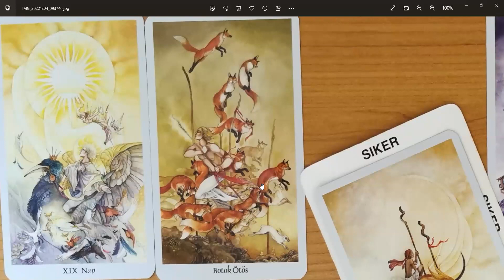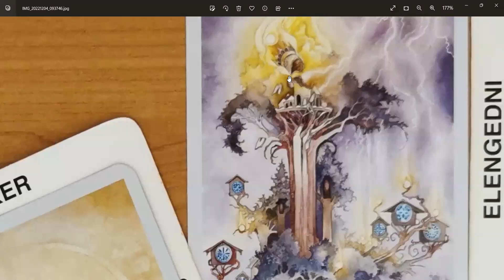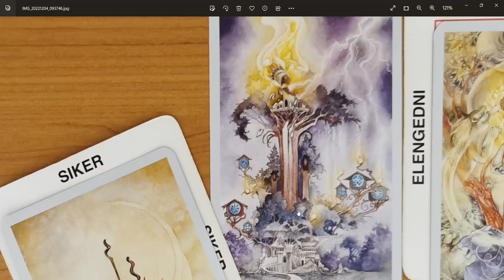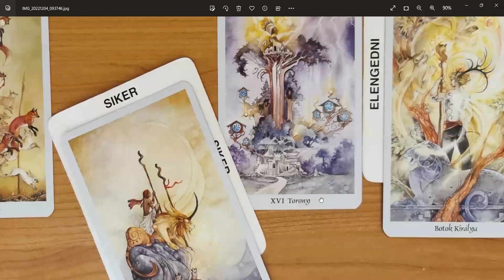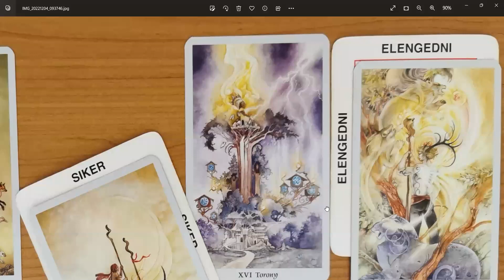Gondolati változás lehetősége - Varga Eszter Életút&Sors&Karma&Tudatosság&Asztrológia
🔴Tudatos feladattervező KOLLÁZS KÉSZÍTŐ workshop:
Évek óta - év végén - készítek a következő évre, egy előrevetítő kollázst.
Intuícióból alkotom meg, és az otthonom "legforgalmasabb" pontján kap helyet, hogy folyamatosan szem előtt legyen, mint iránytű, emlékeztetve; vállat feladataim vannak, ennek megfelelően alakítsam a napi gondolataimat, cselekedeteimet.
A legnagyobb része a kollázson szerepelő célkitűzéseknek megvalósul.
Minden évben van olyan ami nem teljesednek be, ellenben energetika síkon nagyon sokat haladok vele, hiszen naponta tudatosítom, hogy ez is vágyott tiszta szándékú célom, miközben a saját részemet - naponta teszek érte belső és/vagy külső rezgésszint emelkedéssel, gondolati manifesztációval - megteszem, de az, hogy ezt hogy és mikor kapom meg azt a Gondviselésre bízom.
2022. december 30-én, 15-17 óra között aki érzi a hívást erre a tudatos jövő tervezésre, az velem tarthat. Együtt, egy közös térben sokkal többet ki tudunk magunkból hozni, mint egyedül.
megvalósításhoz.
Amire szükséged lesz:
🔸Karton papír - kollázs alapja, 🔸Kb. 10-20 darab szíves újság, 🔸Olló, 🔸Ragasztó, 🔸Filc, színes ceruza
❤️és az a mérhetetlen intuíciód, fantáziád ami mindig ott van Benned, sehova sem kell menni érte, és arra vár, hogy megint megmutathassa magát. 🙂
Az esemény ingyenes, de regisztrációhoz kötött.

Tudatosság útjára vezetem azokat, akik égetően fontosnak érzik a valódi változást az életükben vagy az életfeladatukban szeretnének kiteljesedni. Akik kész vannak tenni azért, hogy a szívükben vágyott életet elérjék.
Élem és tapasztalom, hogy a valódi változáshoz, a békés, harmónikus élet kialakításhoz mély megértésre, belátásra, és radikális gondolkodásmód váltásra van szükség.
A hatékony, emelkedő élet kialakításához nélkülözhetetlen a test energiarendszerének, az érzelmi világunknak, és az önsorsrontó, tudattalan programoknak a megismerésére, felülírása.
Egyéni feladatokkal, egyéni vállalásokkal érkezünk. Tapasztalatok mentén haladva bontakozik ki az az ÚT amit vállaltunk. Ahhoz, hogy az életünkben megjelenő helyzeteket életünk szolgálatába tudjuk állítani, nélkülözhetetlen a Tudatosság.
Annak a nézőpontnak a megismerése, ami semmihez sem hasonlító módon segít megérteni mindazt, ami bennünk és körülöttünk történik.
Ennek a nézőpontnak köszönhetően születik meg az a felismerés is, hogy bármi lehetséges, szívünkben vágyott élet megvalósításra vár.
Aki mélyen hisz a vágyai valódiságában, kész vállalni érte a tisztulást, vagyis az átalakulás folyamatát, azoknak tudást, eszközt és támogatást adok a megvalósításhoz.

Kérlek, ha csak kíváncsi vagy, ne írj! A velem való közös munka alapfeltétele, hogy akard a változást az életedben. És kész legyél tenni is érte.
Válaszd ki a konzultációt a honlapomról, és néhány mondatban írd meg, hogy mi az az előtted álló feladat, elakadás amin egyedül nem tudsz túljutni, ismétlődő jelleggel visszatér az életebe. És azt is írd meg, hogy mikor, melyik időszakban lenne alkalmas számodra a konzultáció. A konzultáció online, zoom alkalmazáson keresztül zajlik.
Konzultációs időpontok: Hétköznapokon 9 órától, illetve délután 14 órától kezdődnek. A délutáni indulhat későbbi kezdéssel is. ( maximum: 16:30.h )

👉Kérem szépen Tőled azt is, hogy egyéni konzultációra jelentkezést is az általam előírt módon tedd meg. Nem tudok válaszolni azokra a megkeresésekre ahol figyelmetlenség miatt számtalan levelezgetésre lenne szükség mire közös nevezőre jutunk.
👉Kérek mindenkit, hogy figyelmesen olvassa el a weboldalamat, az írásaimat, hogy tudja mit képviselek, mi az amire számíthat, valamint a kölcsönösség, az alázat, és a valódi elszántság - egy újabb erőteljes önismereti szintugrásra - legyen meg mielőtt felveszi velem a kapcsolatot.

Ha a kérésem számodra nem elfogadható, az is rendben van, biztos vagyok benne, hogy meg fogod találni azt a segítőt aki Neked segíteni fog, de az nem én vagyok.
Szívedben fogod érezni, hogy én tudok e segíteni Neked, ha igen, akkor készen állsz arra, hogy úgy közelíts hozzám, ahol kérem, ahogy nekem jó.